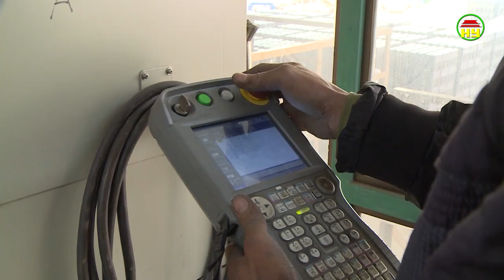Công nghệ sản xuất gạch bằng robot làm tăng công suất và giải phóng sức lao động ở Hưng Yên